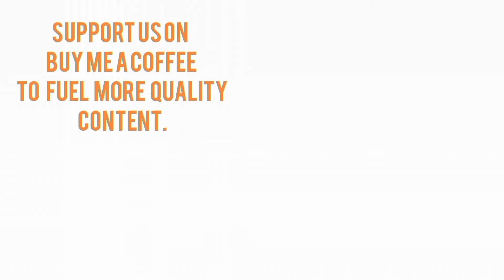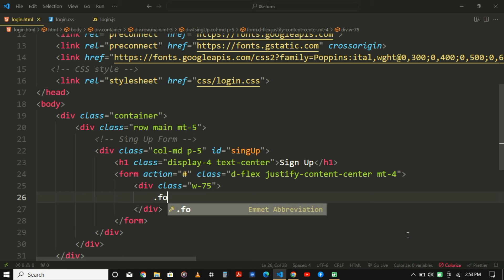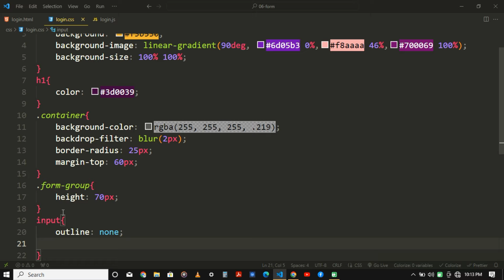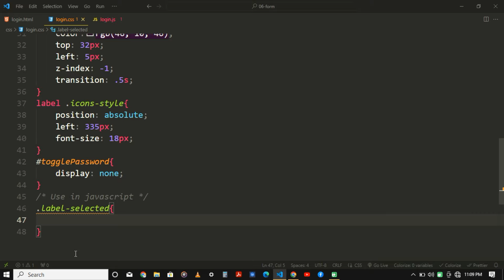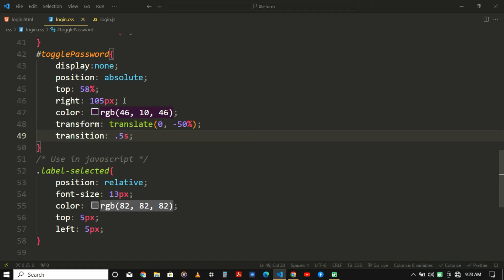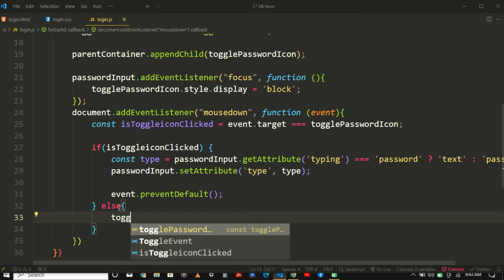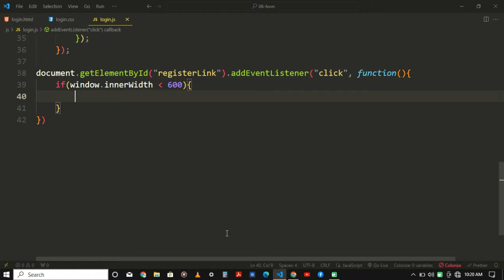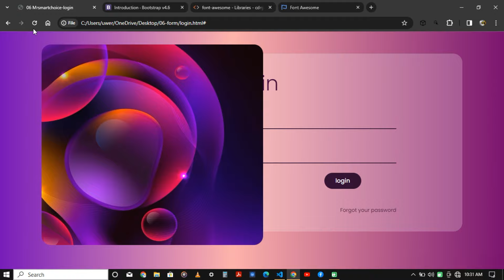How to Create sliding Login Signup form using Html CSS JS Animated Login Form and Sign up Form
🌟 Unleash Web Design Magic: animated Sliding Login/Signup Form Tutorial (HTML, CSS, JS)💻

 🚀 Elevate your web development skills with this tutorial on creating a sliding login/signup form using HTML, CSS, and JavaScript. Learn animation techniques, user-friendly design, and stay ahead in the world of web development.. 🔐

🎁 Key Features:
- 🌀 Responsive Animated Login and sign with bootstrap
- 🌈 Easy integration and customization
- 🚀 Animation techniques for engaging forms.

💡 Why Mrsmartchoice?